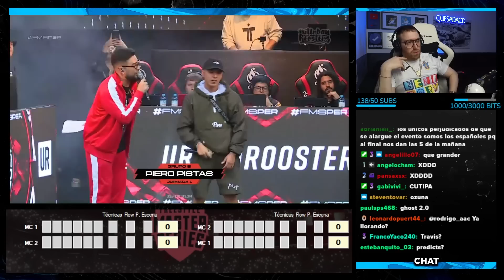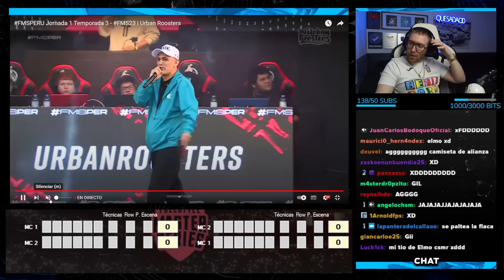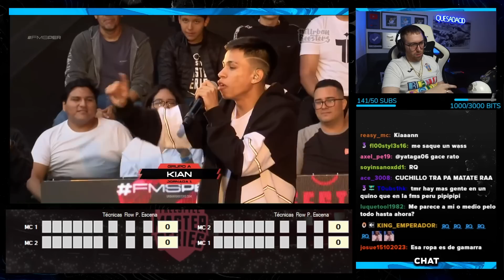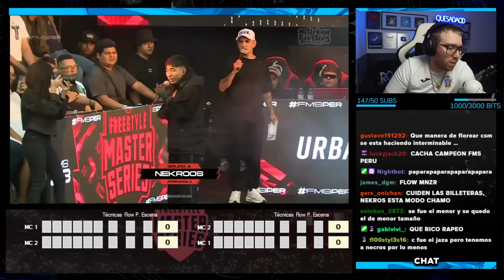¡UN PÚBLICO MUY APAGADO PARA LA PRIMERA JORNADA DE FMS PERÚ! | MINUTOS DE PRESENTACIÓN FMS PERÚ J1